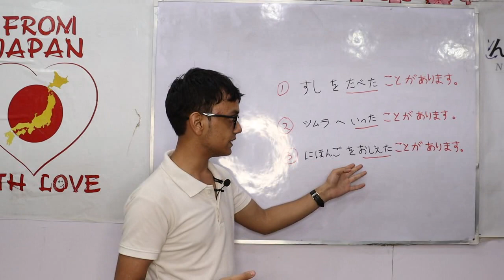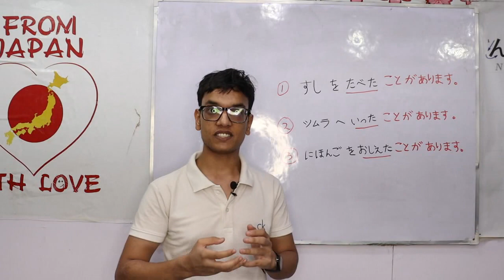Basicjapanese kotogaarimas JLPT Learnjapanese nihongomax